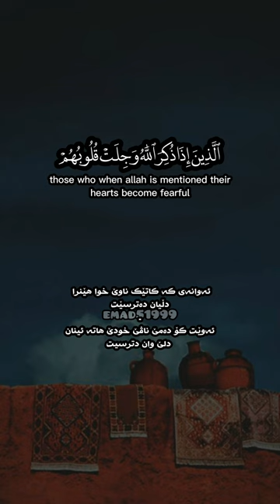religion islamreligion quran shorts allah